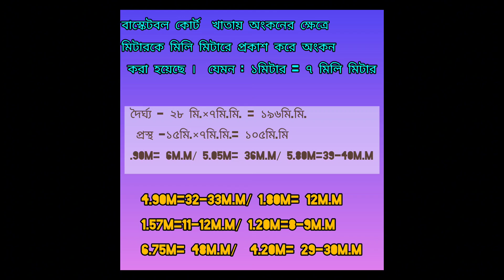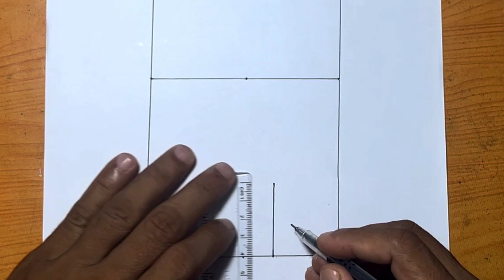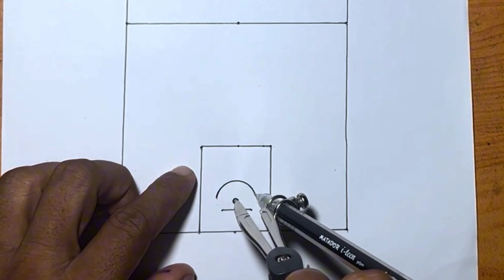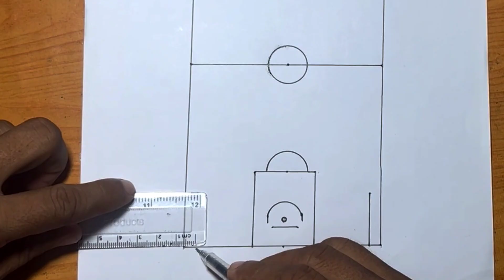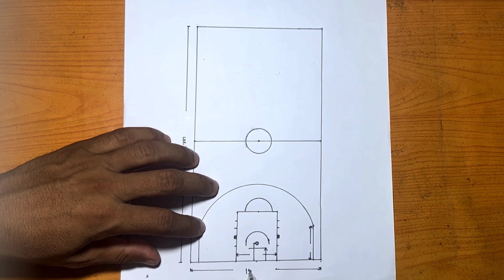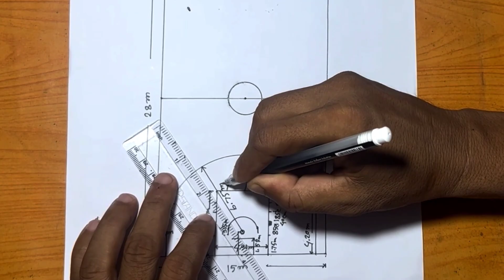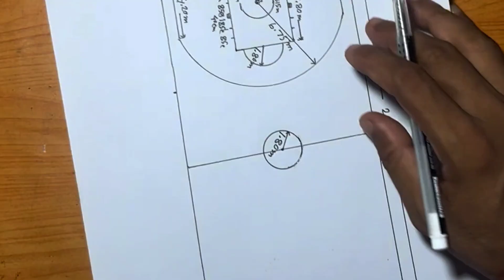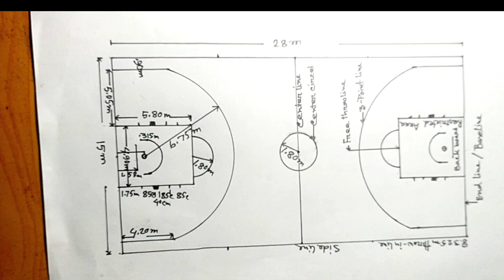সহজ পদ্ধতিতে একটি আন্তর্জাতিক মানের বাস্কেটবল কোর্ট অংকন/একটি বাস্কেটবল কোর্ট অংকন পদ্ধতি।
কিভাবে সহজ পদ্ধতিতে একটি আন্তর্জাতিক মানের বাস্কেটবল কোর্ট অংকন করা যায় তা দেখানো হলো। স্কুল, কলেজ, মাদ্রাসার, বিপিএড, এম পি এড এবং বিভিন্ন শিক্ষা প্রতিষ্ঠান শারীরিক শিক্ষা কাঠামোর সিলেবাসে বিভিন্ন মাঠ এবং কোর্ট অংকনের প্রয়োজনয়তা অপরিসীম।